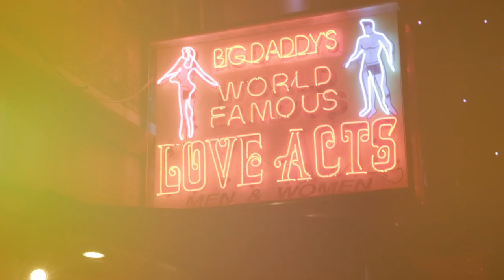The Wanton Bishops - "Sun Rising" [Official Video]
The Wanton Bishops - "Sun Rising" [Official Video]. Grab the new album Sleep With The Lights On including this song

Recorded and engineered by Fadi Tabbal at Tunefork studios Beirut.
Mixing: Matt Linesch
Mastering: Brian Lucey
Drums on audio: Anthony Abi Nader
Bass on audio: Salim Naffah
Drums in video: Karim Bouazza
Bass in video: Arthur Camion

LYRICS:
Lie to me,
You know I like it like that,
Would you die for me now,
Like I’d die for you.

Let’s take the open wide yeah,
Let’s imitate the tide now,
Earth stood still, the writer’s quill
Is dripping wet.

Sun sun rising babe, sun rising

Grant me access,
To your velvet forest,
That tropical dream,
Our dream of steam.

Waterfalls yeah,
When you twist and twirl now,
Lord it hurts, it hurts to be awake,
Let’s go again now.